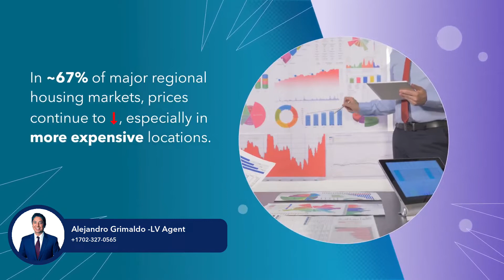Las Vegas News and Updates About the Real Estate Market. The end of 2022 could be the best time t...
Las Vegas News and Updates About the Real Estate Market. The end of 2022 could be the best time to buy